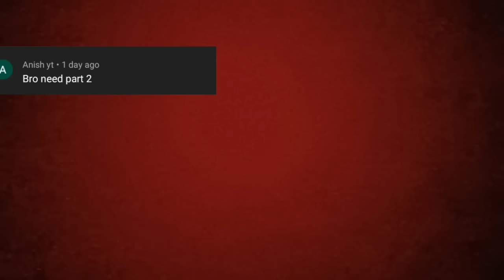Nobody knows the real story!